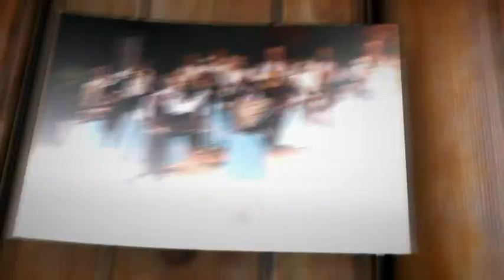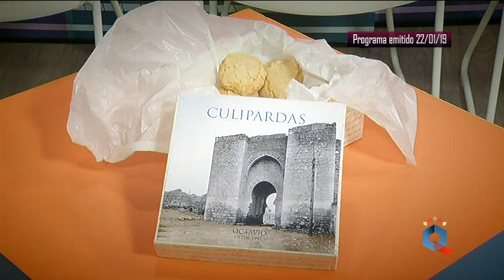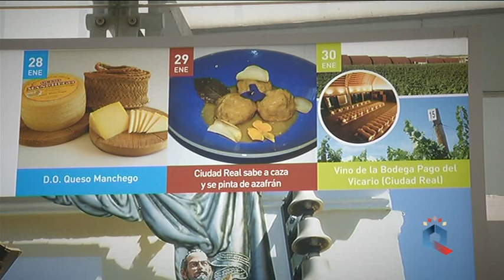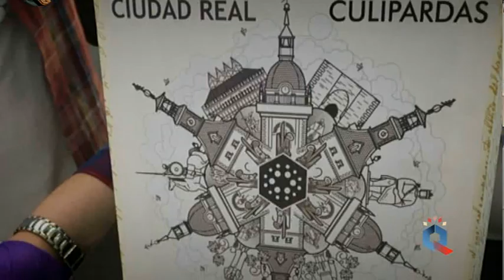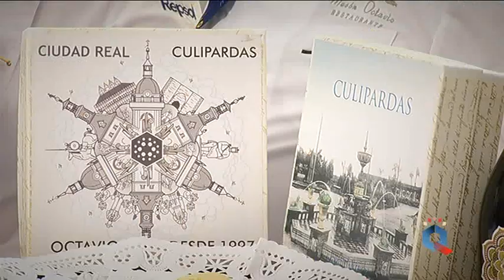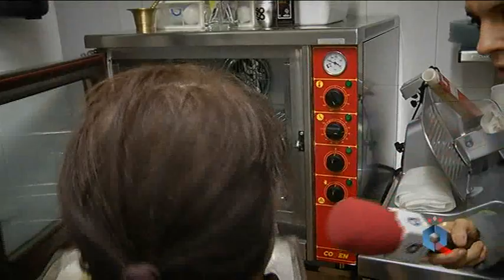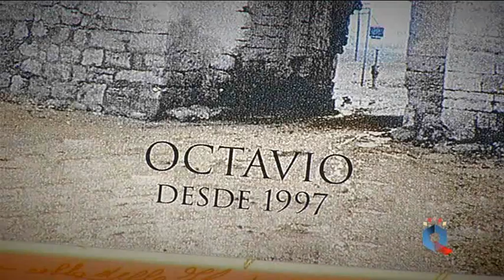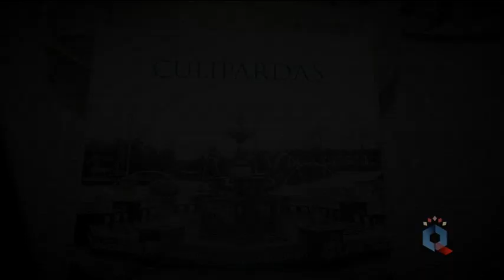'Culipardas ... de Ciudad Real'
Una familia dedicada a la hostelería, unos hermanos que disfrutan con lo que hacen, una madre orgullosa de sus hijos... Los García Castro vuelven a sorprendernos con un dulce que no es lo que parece... Tierno por fuera esponjoso por dentro... mezcla de sabores... ¿Queréis probar las Culipardas?... ¡¡Bienvenidos!!